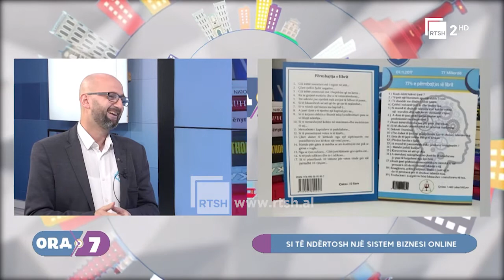Si të ndërtosh një sistem biznesi online, i ftuar Muhamet Bizhga | Ora 7 në RTSH